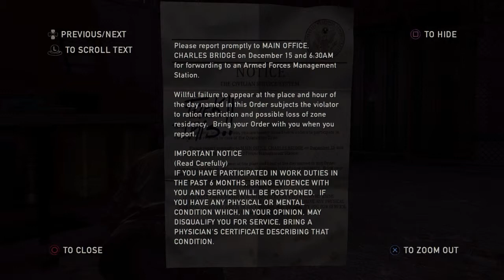The last of us part 2 (Life in the QZ)